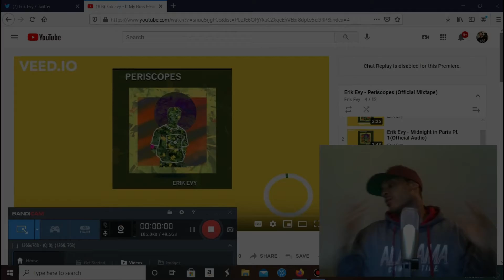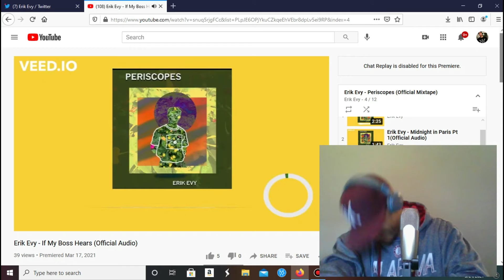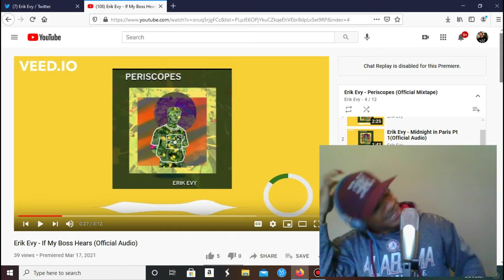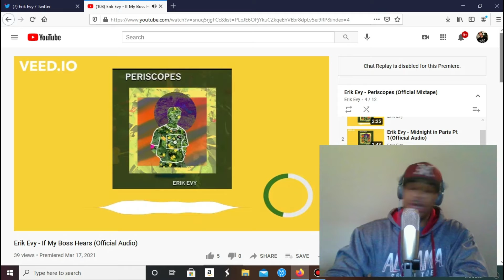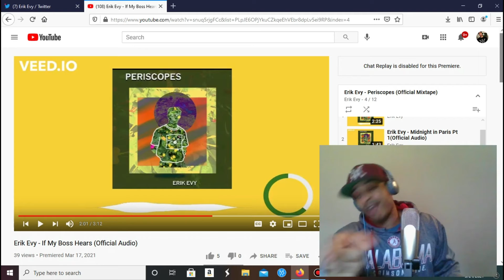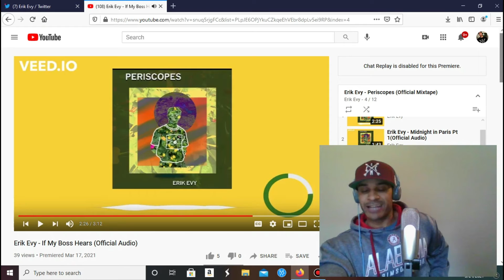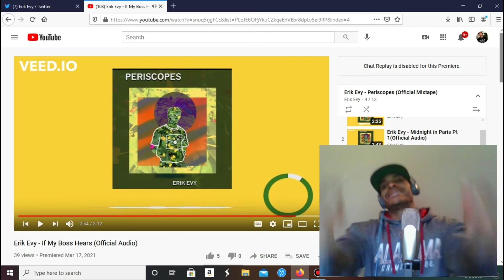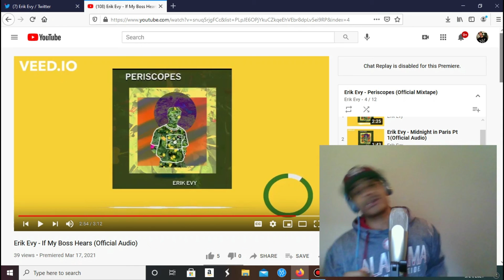Erik Evy- If My Boss Hears (REACTION)...TRACK NUMBER 4 ON PERISCOPES ALBUM